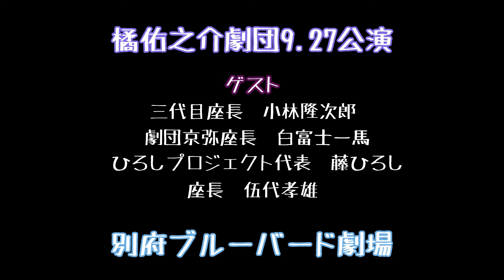橘佑之介劇団2020.9.27ブルーバード劇場特別公演。動画集。お芝居編。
橘佑之介劇団公式youtube
舞台やプライベート・趣味などなど、面白楽しく投稿していきますのでよろしくお願いします！